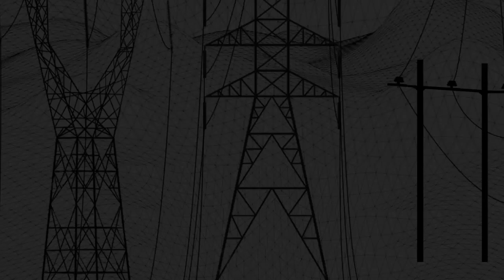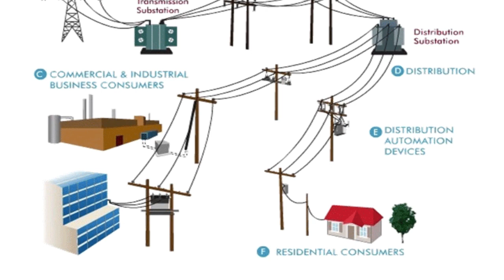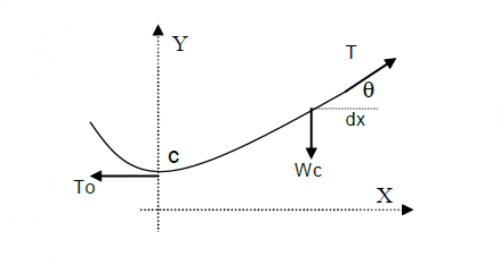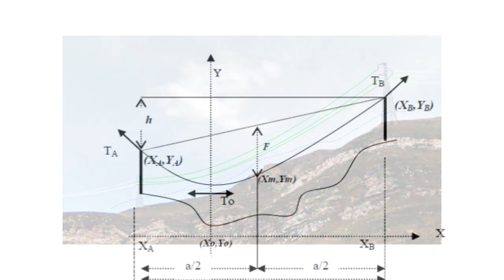LÍNEAS DE TRANSMISIÓN Y DISTRIBUCIÓN ELÉCTRICA APLICANDO DLT-CAD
Líneas de Transmisión y Distribución Eléctrica.
Introducción al curso de Ingeniería de Lineas de Distribución y Transmisión con el Software DLT-CAD 2018.
Características generales y ejemplos típicos de lineas de distribución  y trasmisión en el Mundo.
DLT-CAD: Software especializado para diseño de líneas de Distribución y Transmisión Eléctrica .

Ing. Walter Sanchez Moyna
Autor y desarrollador DLT-CAD